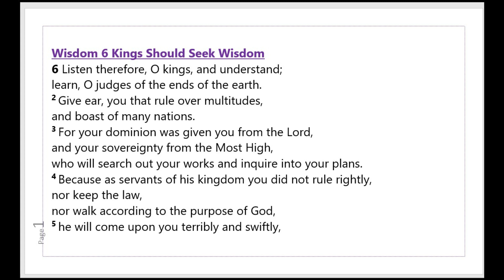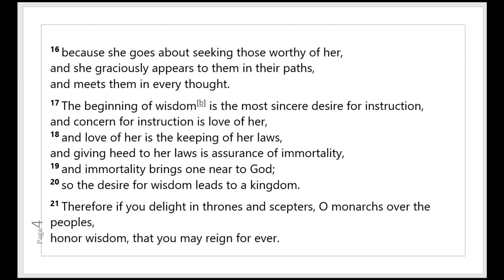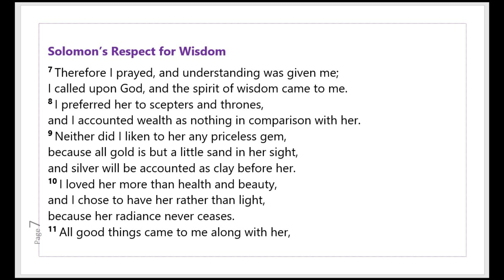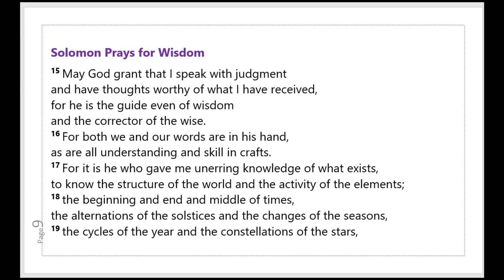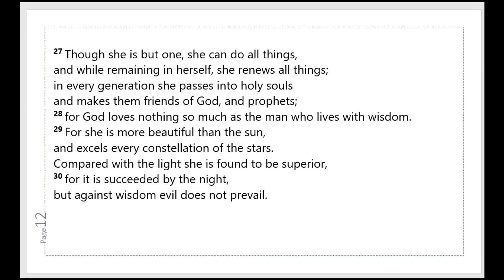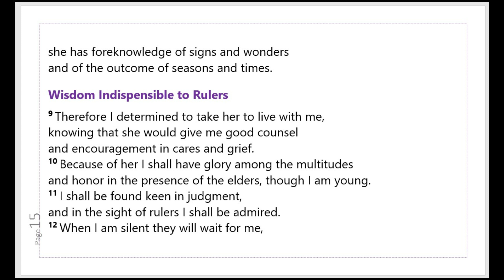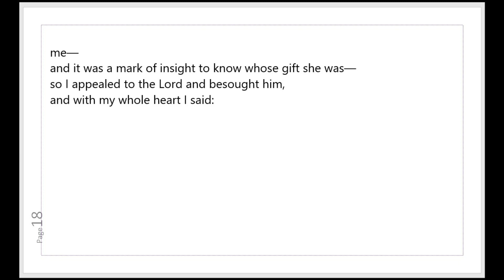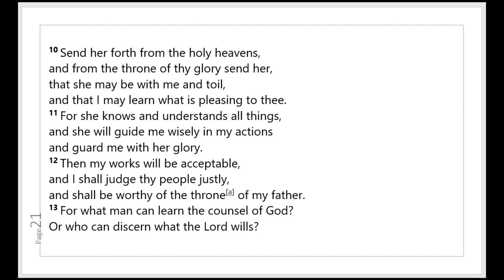Wisdom Chapters 6 - 9